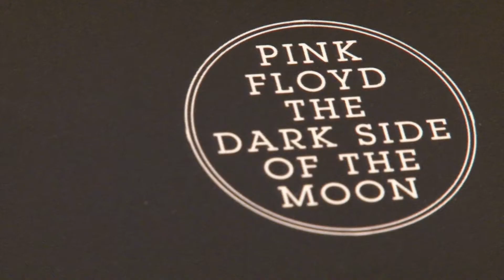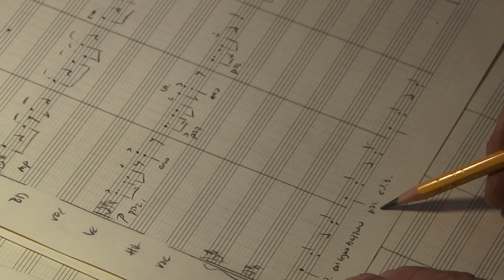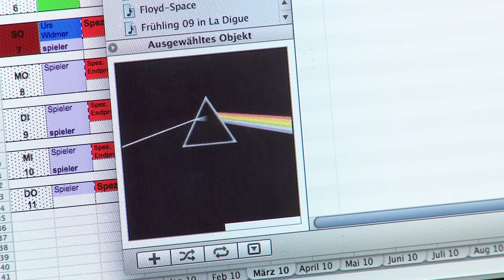Daniel Fueter arrangiert Pink Floyd - mit dem Bleistift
Daniel Fueter hat "Dark Side of the Moon" von Pink Floyd für vier Streicher und Piano arrangiert. Daniel Fueter ist mit dem Kulturpreis 2011 des Kantons Zürich ausgezeichnet worden.